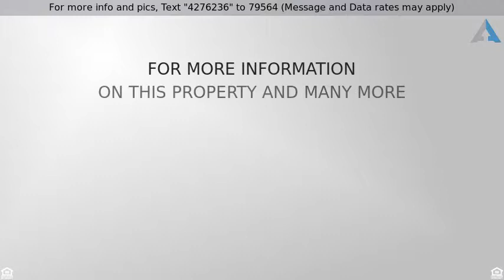Priced at $309,990 - 2411 Rosemary Lane, Rowlett, TX 75089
Perfect place to call home

Covered front porch, low maintenance landscaping, close to the lake. All-brick and stone, THE perfect place to call home, move-in ready, freshly-painted neutral colors! Sought-after neighborhood right across from park; minutes from Rockwall’s amenities! One owner home built with high speed technology, custom lighting & CAT-5 hard-wired throughout, ideal for work from home! Spacious master suite garden tub, vanity. Wood flooring, gas fireplace, tile flooring. Granite with gas range, SS appliances, breakfast bar, custom backsplash, vent hood! Stained fence with SS posts in quiet neighborhood. Whether to entertain or just relax, this home is perfect for you and your family!